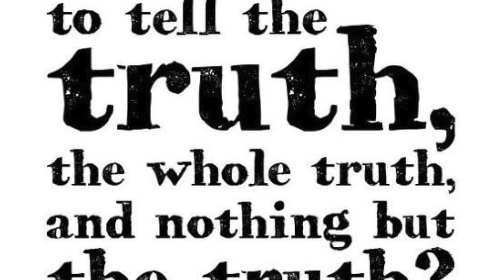#31 The Whole Truth and Nothing but the Truth: Jack Parsons Labs Part 1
You will hear exactly how the government and the UFO entities started working together and when it all began.